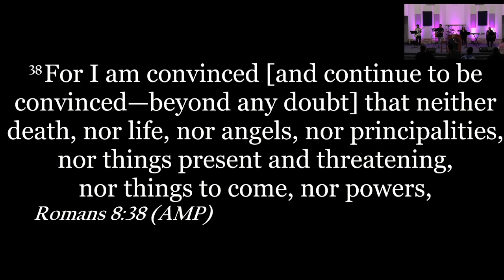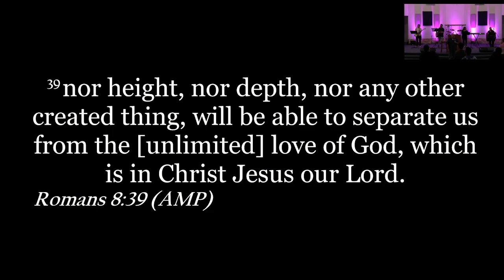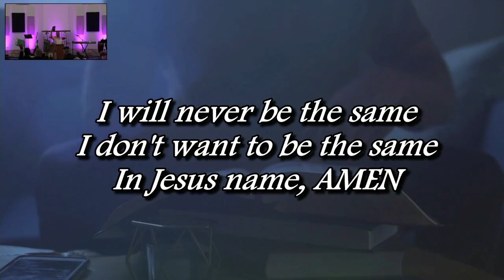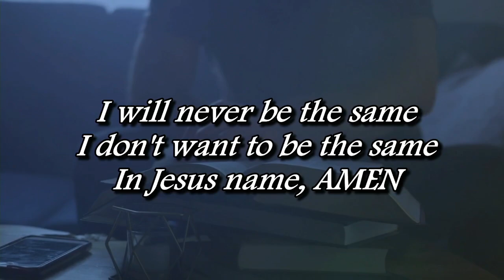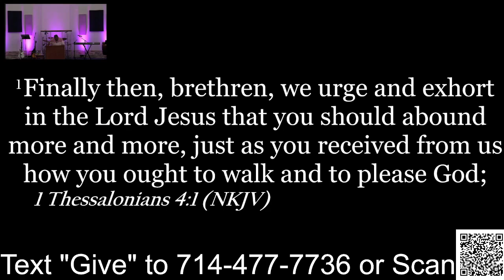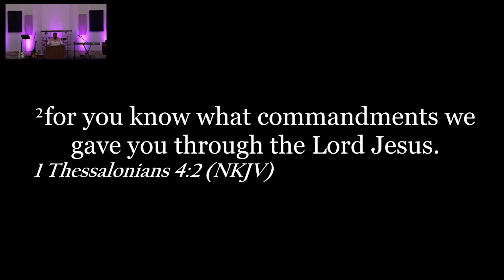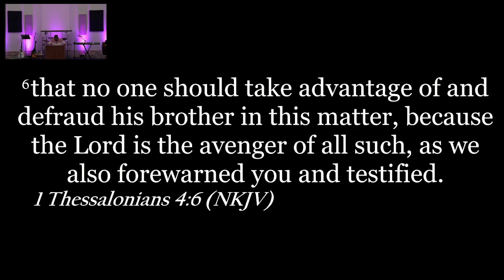Turning Point Fellowship 10.26.23